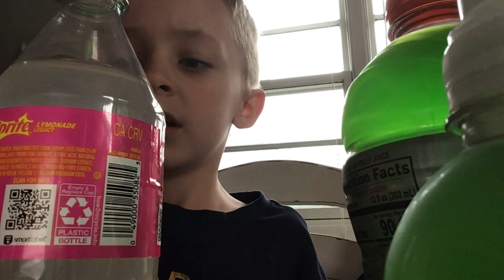Trying out some after school treats